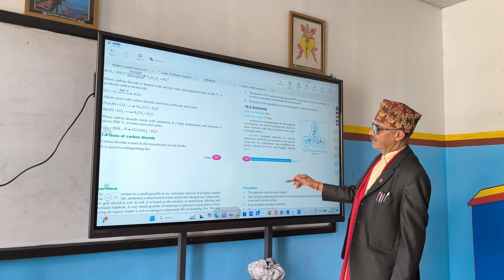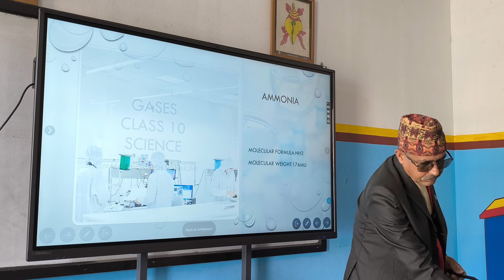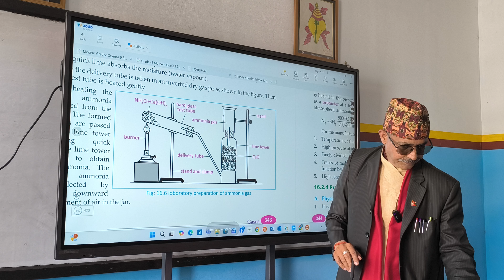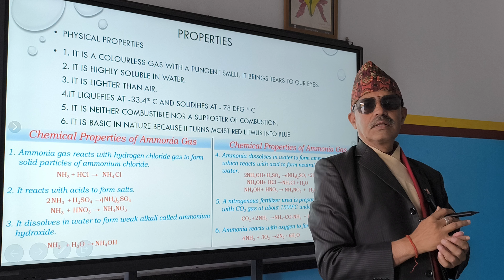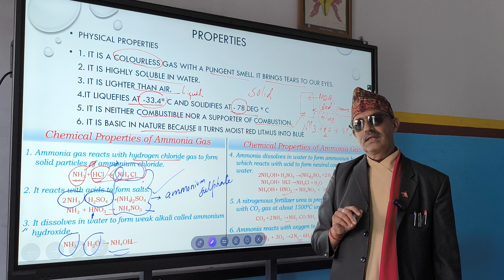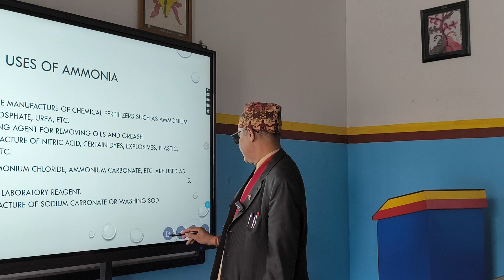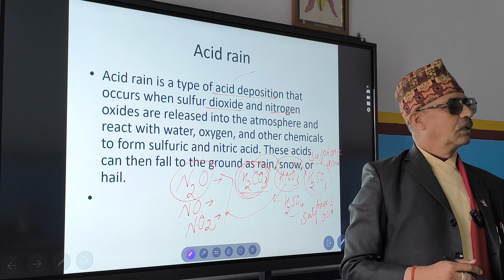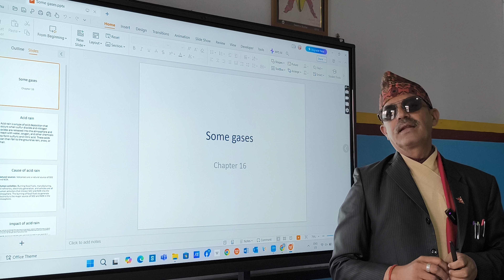Presentation by Simresh and Biyan Grade 10, Ammonia Gas and Acid Rain on 25th Kartik Sunday